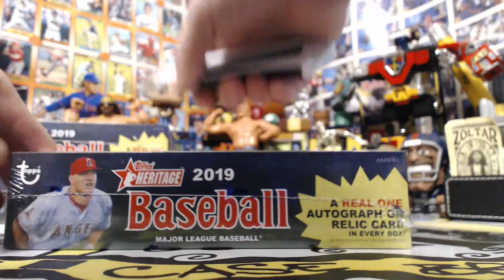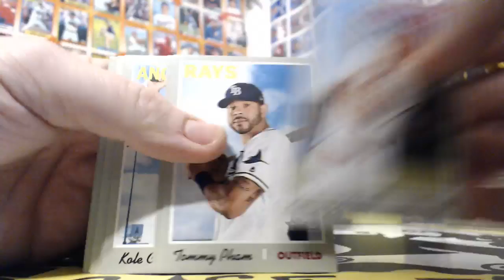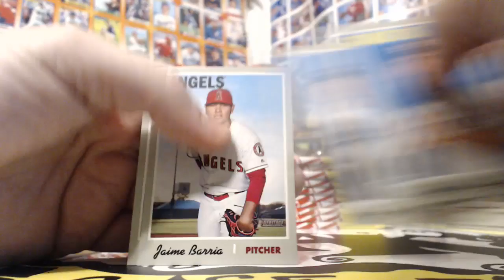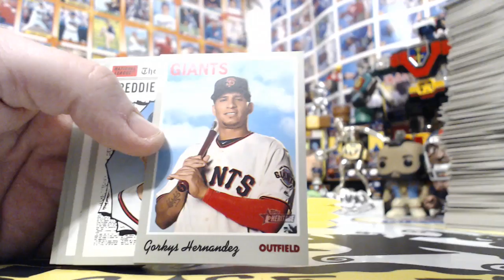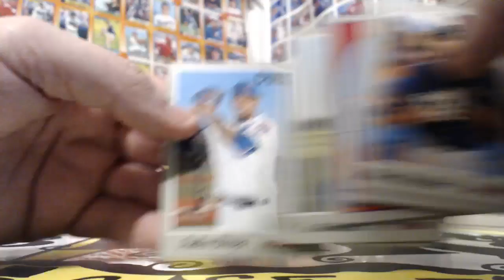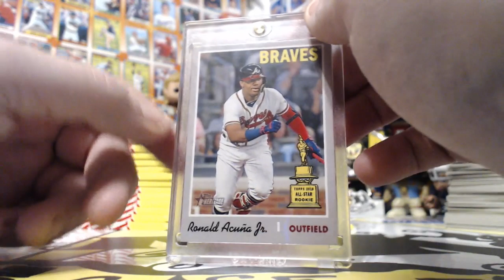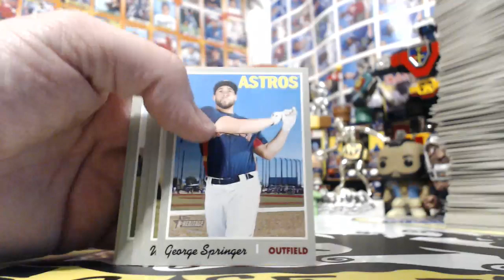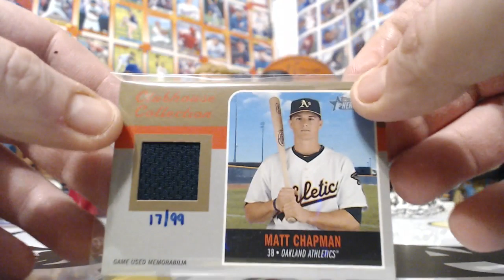2019 TOPPS HERITAGE 4 BOX BREAK #9 FRIDAY 3/1/19